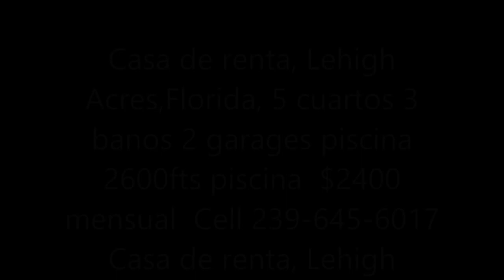CASA DE RENTA 5 CUARTOS 3 BANOS 2 GARAGES ,PISCINA $2400 MENSUAL,LEHIGH ACRES ,FL ,1 ACRE DE PARQUEO